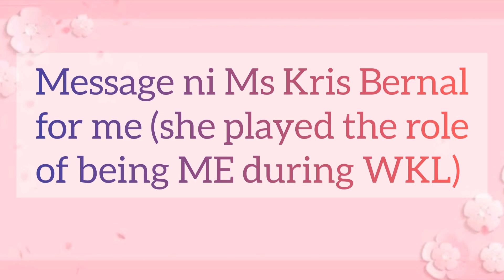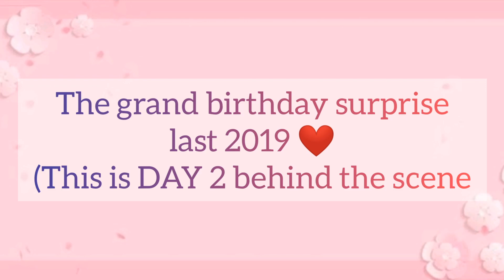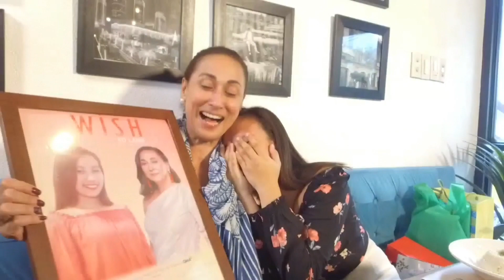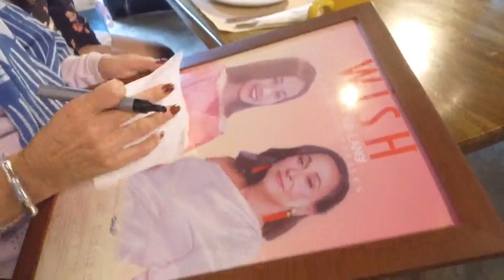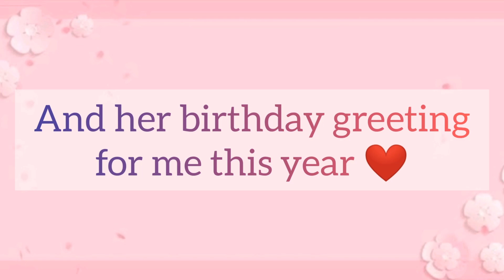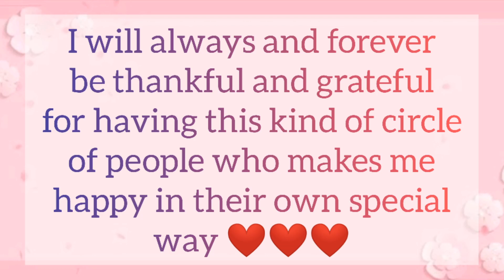MS CHERIE GIL SURPRISES ME FOR 3 YEARS ALREADY (ALWAYS UNEXPECTED) | Marie Sheen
Super happy I've met her. The genuine her. God bless us all ❤️